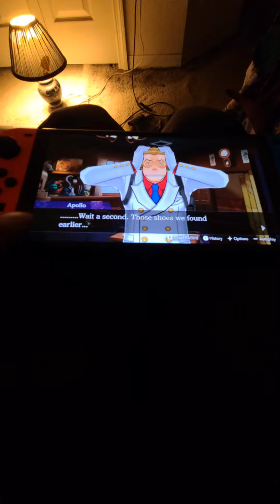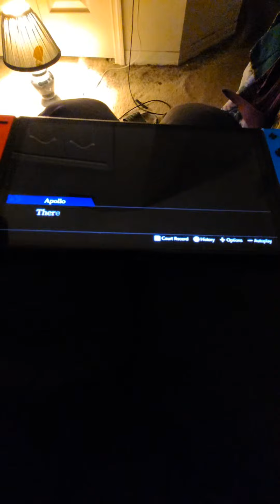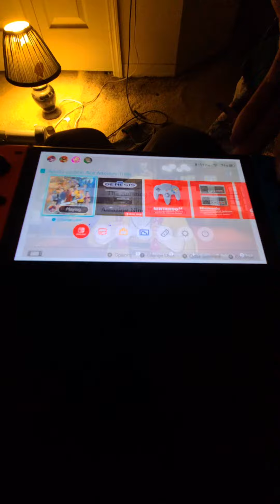Highlight 1:04:59 - 1:09:59 from Apollo Justice Ace Attorney Trilogy Stream 28! Dual Destinies ch 2!